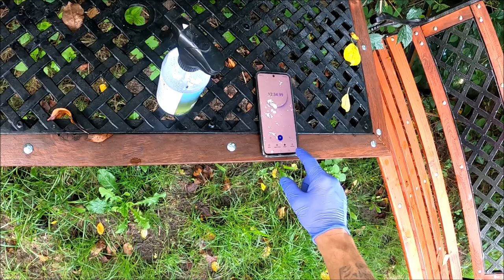Blue&Green BUG CLEAN